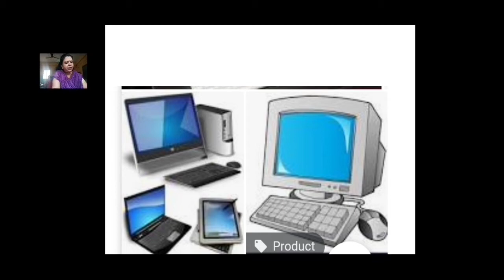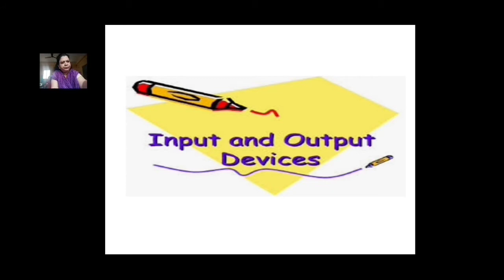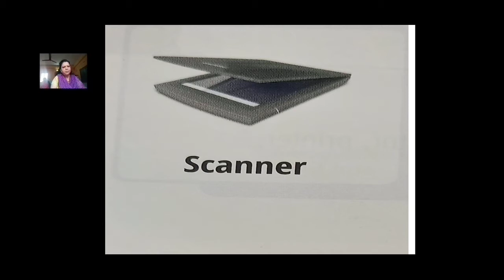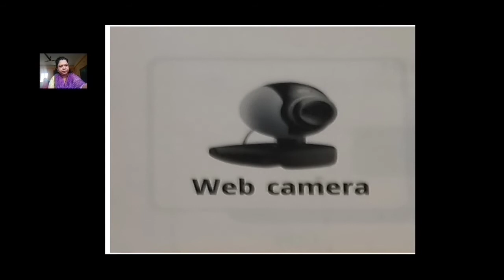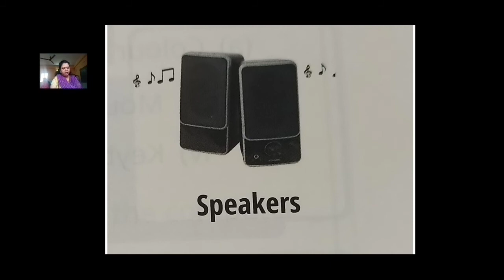Std. II IT Lesson 1 Input and Output devices